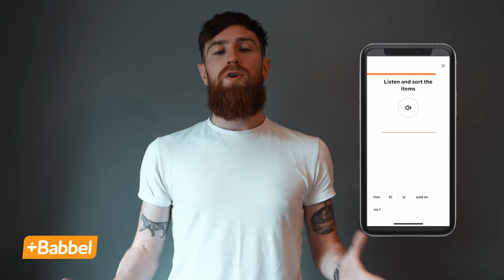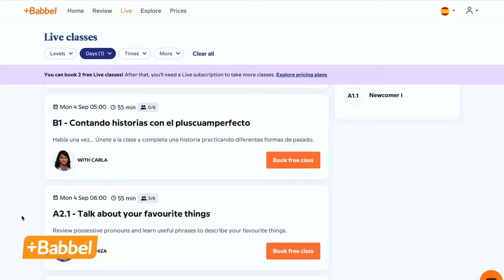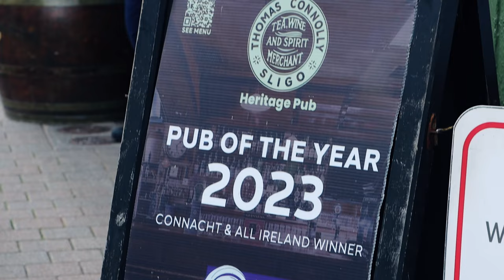HOW TO TRAVEL SLIGO | Exploring Ireland's Wild Atlantic Way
Join us in this video as we take you through a 3-day itinerary that will let you see the best of County Sligo!

This hidden gem is nestled in the north-west of Ireland and is situated along the Wild Atlantic Way! We visit Ireland’s highest waterfall, hike an iconic mountain, eat one of the “best burgers in the world” and MORE!

Thanks! 💚

Want to see more of our stuff? Have a look at some of our recent travels to South & Central America!

0:00 Intro
0:32 About us
0:45 Start speaking a new language with Babbel
2:12 Mullaghmore Head
2:57 Gleniff Horseshoe
4:07 Devil's Chimney
4:57 Rosses Point
5:52 Benbulbin
6:30 Benbulbin Hike
8:10 At the top
9:18 Hiking tips
10:12 Sligo town: best places to eat and drink
11:51 Alternative itinerary
12:23 What's next?

What should you budget for your trip to Rio? Receive your informative PDF file for absolutely FREE

How much does it cost to travel to Guatemala? Receive your informative PDF file for absolutely FREE⬇️